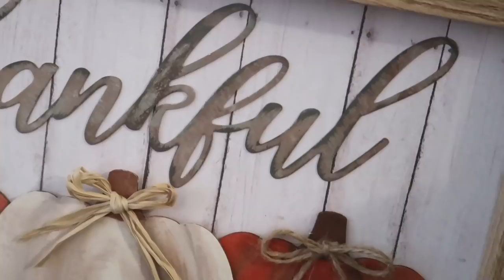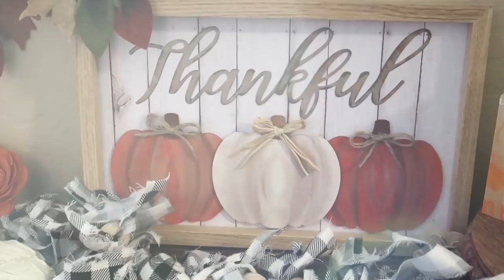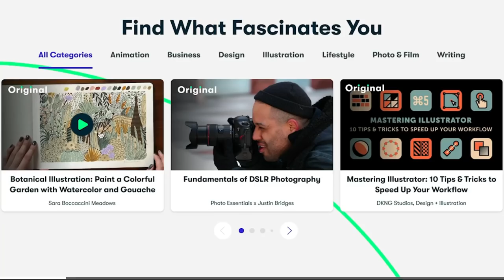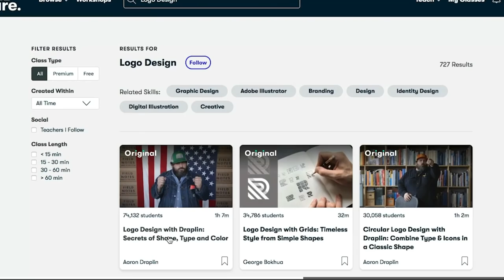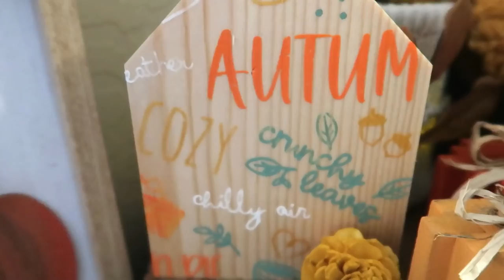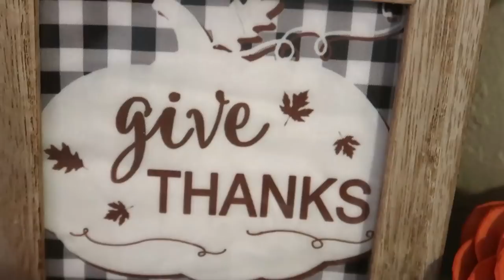*NEW* Easy FALL Home Decor DIYS To Make In 2021 | DIY Farmhouse Fall Decor | Affordable Fall Decor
Budget-friendly Fall Decor for 2021! I am going to show you how I made these super cute farmhouse fall decor pieces using budget-friendly items! These were so much fun to make and I absolutely love being able to take $1 items and turn them into high-end-looking home decor pieces!
If you haven’t guessed by now, fall is my favorite season to decorate for! I love all the colors and textures. Which season is your favorite to decorate for?

Let me know which DIY was your favorite in the comments below!

REMINDER: My online website will go out of stock on all products starting August 27th while we move. It will be back up and available for you to purchase items towards the middle of September.
We appreciate your understanding! Don’t hesitate to reach out with any questions or concerns.

♡SHOP MY CRAFT KITS♡
Laser-cut wood projects made for you!

♡My Favorite Crafting Tools♡

Cricut Explore Air 2
Surebonder Detailed Tip Hot Glue Gun
Large Hot Glue Gun
Surebonder Fabric Hot Glue
Gorilla Glue Hot Glue
Heat Gun
Paper Trimmer
Miter Shears
Desk Vacuum

♡My Favorite Crafting Products♡

Paint Brushes
Paint Pens
Wood Beads

🎥FILMING EQUIPMENT🎥
⇢Canon G7X Mark ii
⇢Ring Light
⇢Shotgun MIC

♡Notes♡
I promise to ALWAYS be honest in any and all reviews I give. I do not promote products or brands I would not highly recommend.

♡About Me♡
I’m a mom to 3 littles under 5. Life is a crazy journey but crafts seem to keep me sane through it all! I’ve found a love for all things crafting, DIY, trash to treasure, you name it!

Rude or demeaning comments will not be tolerated on my channel. Constructive criticism is welcome, but please keep it respectful. My channel is a safe space not only for my subscribers, but for me as well.
If you are rude, demeaning, or bullying, your comment will be deleted and you will be blocked from making future comments.